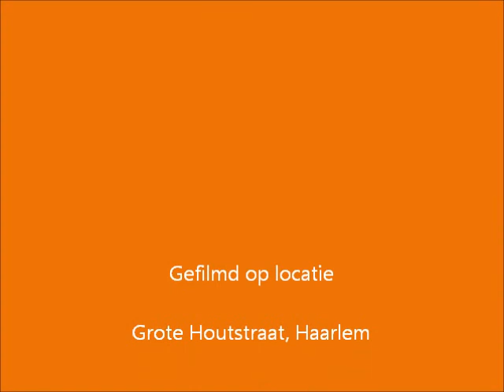Haarlem Draait Door!!! 2012: Deel 2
In dit filmpje:

0:08 De Broadway - Traumidaele
3:19 De Cello - Amsterdam Mars
5:59 De Willem Parel - Suite Orientale